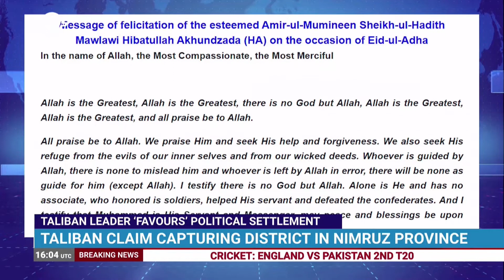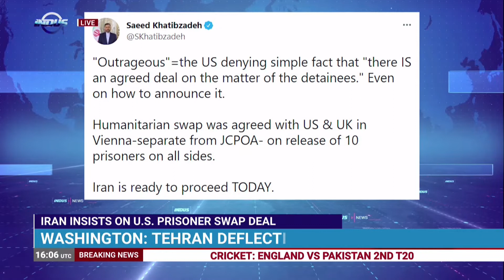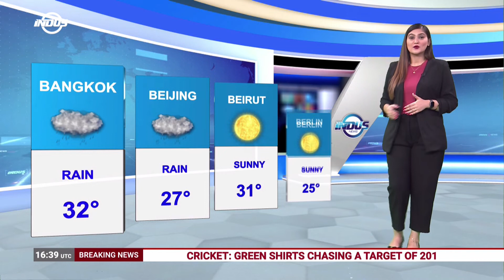Indus News Bulletin | 16:00 UTC | 18th July 2021